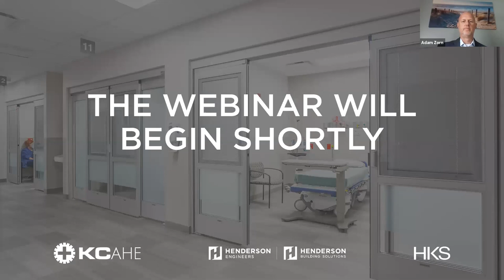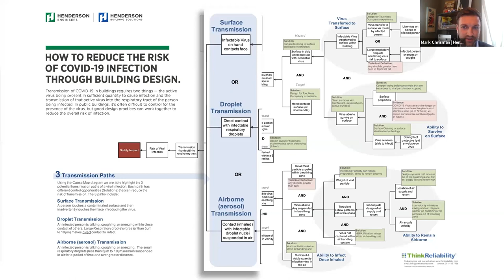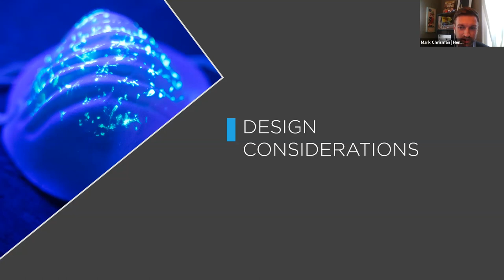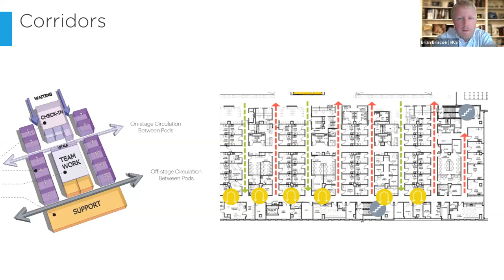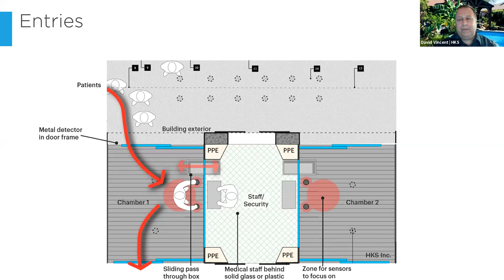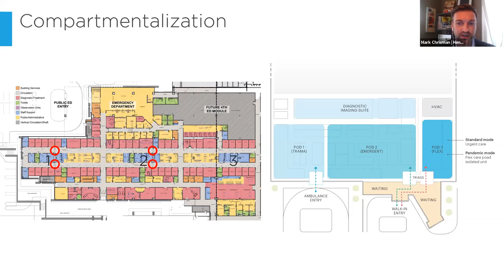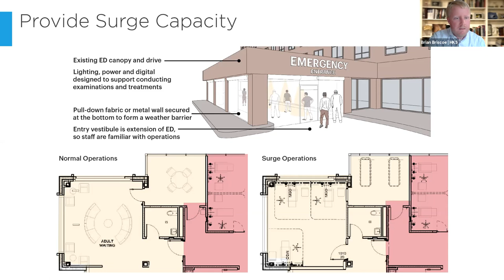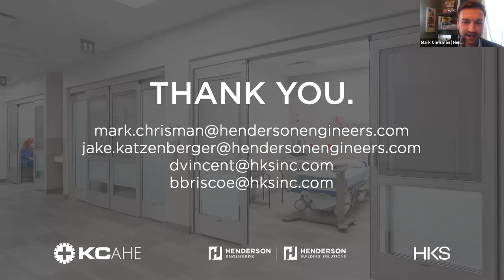Healthcare Design in the Wake of COVID-19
Webinar begins at 4:27
The recent spread of the pandemic coronavirus (COVID-19) has brought several new questions to the forefront with respect to the design and operation of the buildings in which we spend much of our time, specifically when it comes to infection control. Many of us are asking “how safe are our buildings, really?” and, “what can be done to control the spread of viruses in a high-density space?” As the world discusses how to reengage our society in the wake of COVID-19, healthcare facilities will be looking at key learnings from this time to better host the public in safe and effective ways now and in the future. There are many ways spaces within hospitals and other healthcare facilities can be modified to make them safer for patients and visitors. Focusing on solutions that don’t require a complete reinvention or major renovation of the facilities, healthcare design experts from both engineering and architecture perspectives will discuss how infrastructure and building systems master planning will be invaluable in preparing healthcare facilities for future infectious disease response.